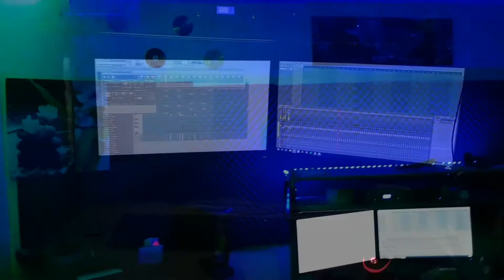COMMENT FAIRE UNE INSTRU RAP LOURD SIMPLE AVEC 808 💣🔥🔥🔥 (Prod. KUBBZMUZIK)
On compte vraiment sur vous pour un maximum de soutiens et ont vous envois ca !

Free beats instrumental are available to download on channel for no commercial use !

Choose your Beats Instrumental by musical style, you can shoose :

● NEW 2018 Beats Instrumental for Sale / BUY YOUR BEAT NOW !
● TOP 10 BEST BEATS INSTRUMENTAL
● Promotional / Low Coast EXCLUSIVE Beats

● Old School type Beat Boom Bap Instrumental

● Violin type Beat Instrumental
● Piano type Beat Instrumental
● Guitar type Beat Instrumental
● Voice choir type Beat Instrumental
● Brass type Beat Instrumental

● Hard Dope Trap Beat Instrumental
● Funky Jazzy Soul type Beat Instrumental
● Love type Beat Instrumental
● Dream type Beat / PNL type Beat Instrumental
● Original / Experimental type Beat Instrumental

● Chill Beat Instrumental - Future / Tory Lanez type Beat
● Booba type Beat Instrumental
● Young Thug type Beat Instrumental

● Summer type Beat Instrumental
● Reggae / Riddim Beats Instrumental

● KUBBZMUZIK Make a Beat in Studio

● They Selected KUBBZMUZIK.com for their projects

● FREE Beats Instrumental Hip Hop Trap & Old School